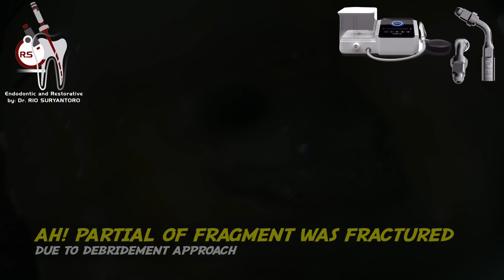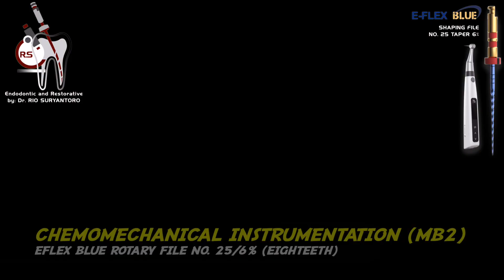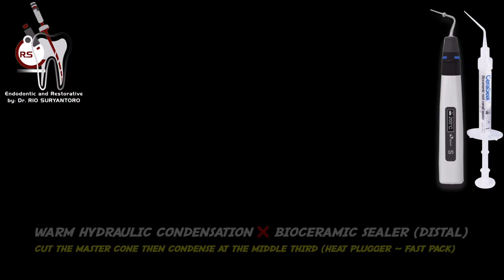REMOVAL BROKEN INSTRUMENT 2MM FROM APEX WITH ULTRASONIC TIP & NEGOTIATING MB2 CANAL - DOKTER GIGI🦷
REMOVAL BROKEN INSTRUMENT 2MM FROM APEX WITH ULTRASONIC TIP & NEGOTIATING MB2 CANAL of  MAXILLARY MOLAR: CASE REPORT❗️
MENGELUARKAN ALAT ENDODONTIC YANG TERTINGGAL (PATAH) DI DALAM SALURAN AKAR & MENCARI SALURAN AKAR MB2❗️

i got a referral case from my colleague to remove broken instrument in the palatal canal of maxillary molar which had extended 2 mm from the apex.
after taking a proper informed consent, i started the dental treatment as follows:
1. rubber dam: Sanctuary dental dam®
2. ultrasonic approach for file removal: gold tip from ultra-x, E3D tip, E6D tip, and E1 tip attached to ultramint pro device (eighteeth).
3. canal instrumentation using rotary file: fininshed at Eflex blue 25/6% (eighteeth)
4. continuous ultrasonic activation: ultramint pro (eighteeth) with U-file (niti).
5. 3D obturation using fast fill and fast pack (eighteeth) and ceraseal bioceramic sealer (metabiomed)
6. coronal sealing: low shrinkage stress flowable bukfill composite resin (palfique bulkflow)
7. core build up: high filler loading, medium viscosity flowable composite (palfique universal flow, medium flow)
8. microscope: labomed prima
9. xray: nanopix
10. electrosurgery unit: actto 50A

to get the latest notification!
Regards,
(Endodontist / Conservative Dentistry Specialist / Spesialis Konservasi Gigi from Jakarta - Indonesia 🇮🇩)